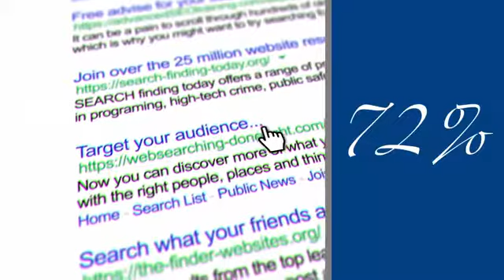Digital Marketing Services in Dayton Ohio by Dayton Digital Marketing Services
Have you been searching for Digital Marketing Services in Dayton Ohio?

Then look no further, because you have just found one of the top digital marketing agencies in Dayton, Ohio and the Miami Valley area.

At Dayton Digital Marketing Services, we don't just focus on the design and development of your website experience, but also on how your digital presence leverages search engine optimization, SEM, mobile, and content for a more powerful online marketing strategy.

This holistic interactive marketing approach ensures your business drives more quality web traffic and your new website resonates with your audience.

We offer scalable online business solutions, delivering digital solutions through creative website design and marketing methods that include, social, SEO, mobile, Facebook marketing, video marketing, reputation management and more!

Share This Digital Marketing Services in Dayton Ohio by Dayton Digital Marketing Services YouTube video with any business that wants more new customers and bottom-line profits for their business.